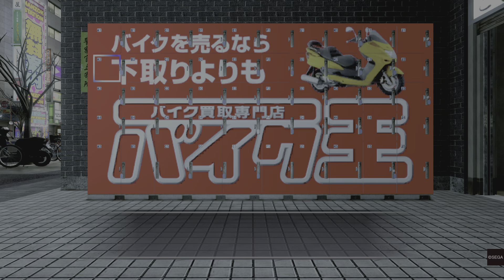YAKUZA 4: pt26